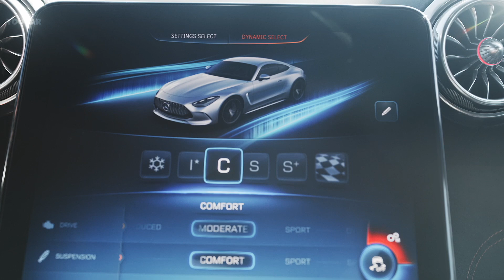Free - Tyga Type Beat - "SCARFACE"